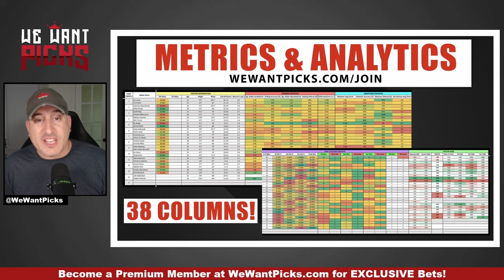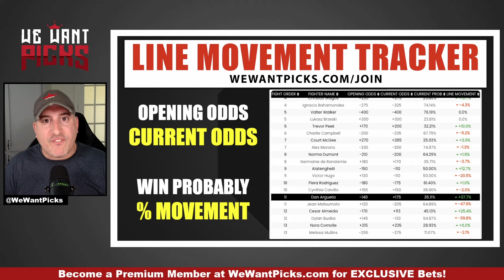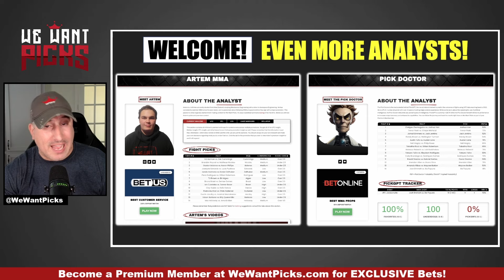UFC 300: Pereira vs. Hill FULL CARD Predictions and Bets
The We Want Picks crew break down the entire UFC 300: Pereira vs. Hill fight card, giving you their Picks, Predictions and Bets!

UFC 300: Pereira vs. Hill
00:00:00 UFC is a MONSTER Card
00:04:23 Deiveson Figueiredo vs.  Cody Garbrandt
00:08:02 Bobby Green vs. Jim Miller
00:11:38 Jessica Andrade vs. Marina Rodriguez
00:14:58 Jalin Turner vs. Renato Moicano
00:17:34 Sodiq Yusuff vs. Diego Lopes
00:21:13 Holly Holm vs. Kayla Harrison
00:27:40 Calvin Kattar vs. Aljamain Sterling
00:34:48 Jiri Prochazka vs. Aleksandar Rakic
00:39:57 Charles Oliveira vs. Arman Tsarukyan
00:44:30 Bo Nickal vs. Cody Brundage
00:49:54 Justin Gaethje vs. Max Holloway
00:56:58 Weili Zhang vs. Xiaonan Yan
00:58:53 Alex Pereira vs. Jamahal Hill
01:03:26 Become a Premium Member